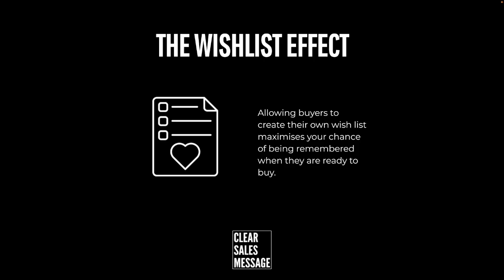THE WISHLIST EFFECT | Understand Your Buyer | Psychology of Selling